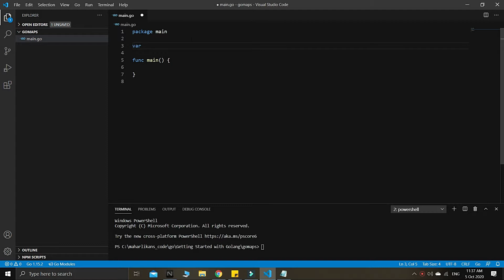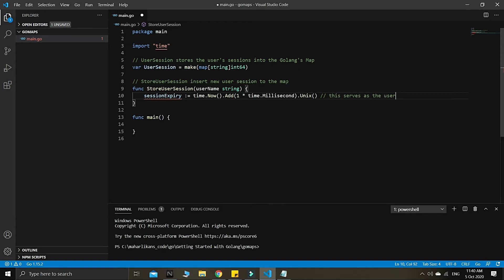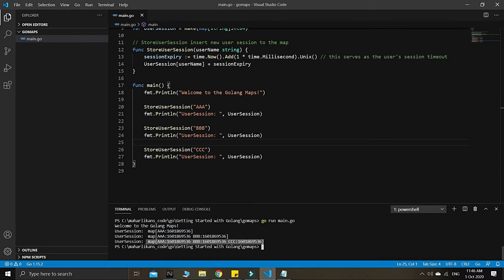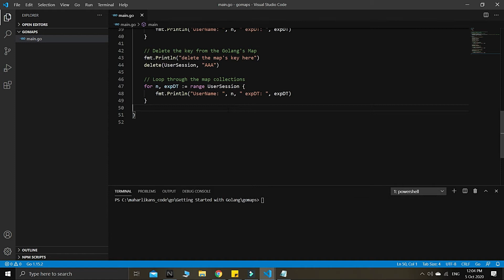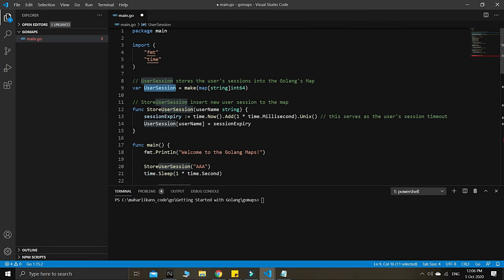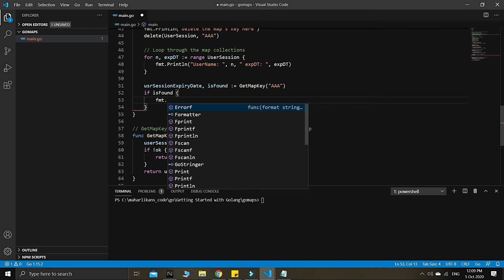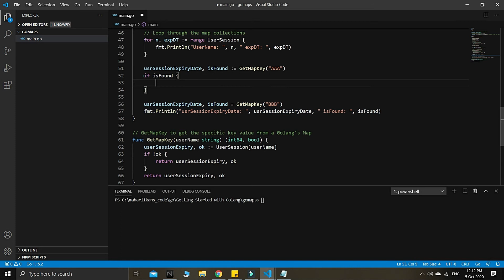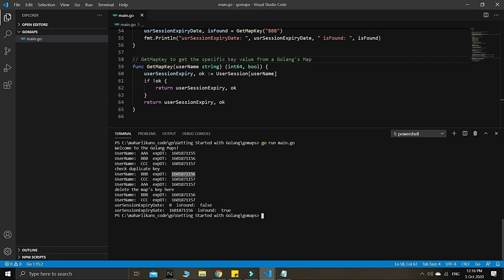Golang Maps - Getting Started with Golang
In this Getting Started with Golang, we will learn how to use the Golang Maps  map maps keys to values in Golang programming language with step by step guide.

If you go with extra mile for buying me a cup of coffee, I appreciate it guys

Source Codes:
package main

import (
 "fmt"
 "time"

// UserSession stores the user's sessions into the Golang's Map
var UserSession = make(map[string]int64)

// StoreUserSession insert new user session to the map
func StoreUserSession(userName string) {
 sessionExpiry := time.Now().Add(1 * time.Millisecond).Unix() // this serves as the user's session timeout
 UserSession[userName] = sessionExpiry

func main() {
 fmt.Println("Welcome to the Golang Maps!")

 StoreUserSession("AAA")
 time.Sleep(1 * time.Second)

 StoreUserSession("BBB")
 time.Sleep(1 * time.Second)

 StoreUserSession("CCC")

 // Loop through the map collections
 for n, expDT := range UserSession {
  fmt.Println("UserName: ", n, " expDT: ", expDT)

 StoreUserSession("AAA")
 time.Sleep(1 * time.Second)
 fmt.Println("check duplicate key")

 // Delete the key from the Golang's Map
 fmt.Println("delete the map's key here")
 delete(UserSession, "AAA")

 usrSessionExpiryDate, isFound := GetMapKey("AAA")
 fmt.Println("usrSessionExpiryDate: ", usrSessionExpiryDate, " isFound: ", isFound)

// GetMapKey to get the specific key value from a Golang's Map
func GetMapKey(userName string) (int64, bool) {
 userSessionExpiry, ok := UserSession[userName]
 if !ok {
  return userSessionExpiry, ok